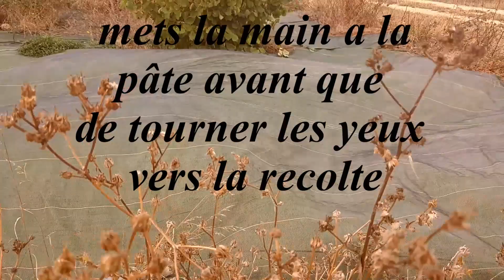Le travail de la main - Les Jardins de la voie romaine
Cette vidéo a été réalisée par le jeune vidéaste Liam (11 ans) à l'occasion des journées portes ouvertes du Jardin maraicher du Beaunois le 26 septembre 2020.

"Régler le geste sur le sens avec la possibilité de se corriger"